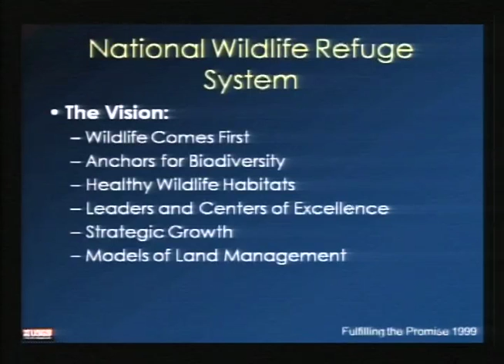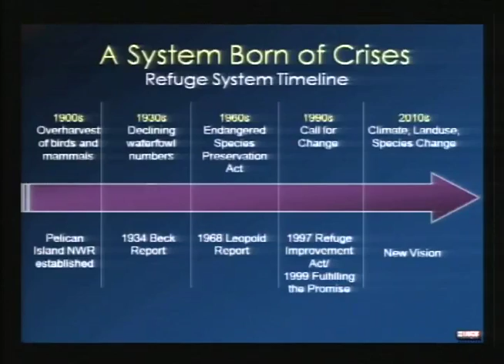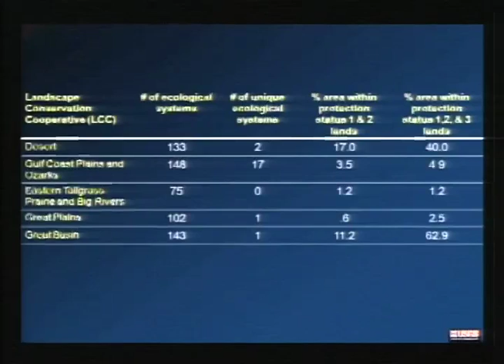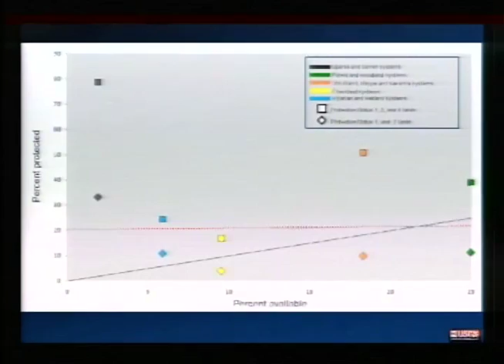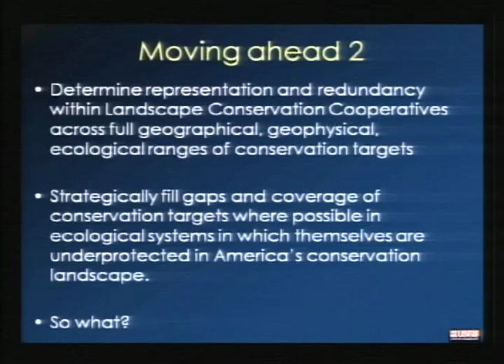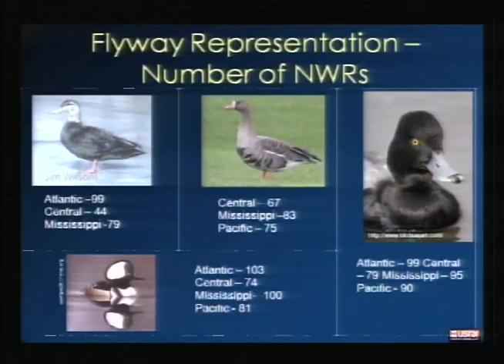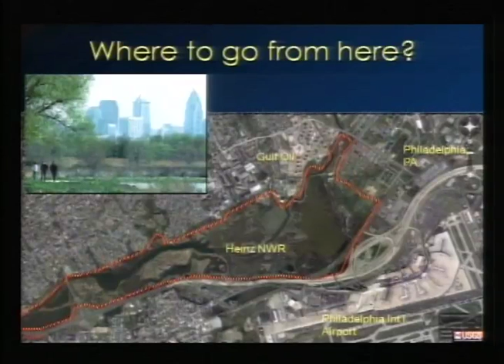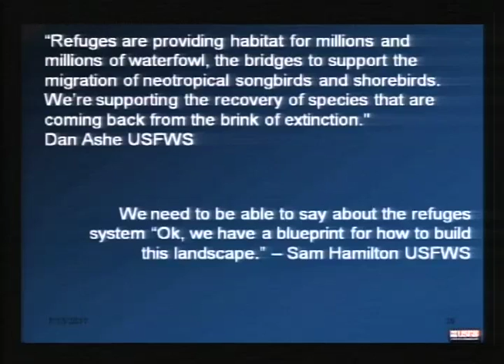J. Michael Scott Lecture at the Conserving the Future Conference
Professor and research scientist J. Michael Scott delivers his lecture, "National Wildlife Refuge System 2053: Where, What, Who?" at the Conserving the Future Wildlife Refuges and the Next Generation Conference in Madison, Wisconsin. on July 13, 2011.